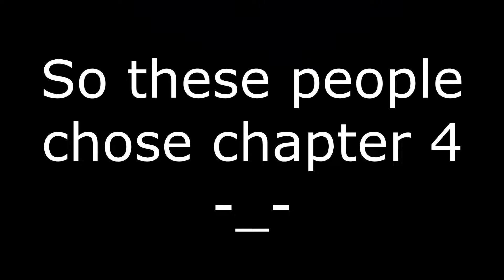MY MOMMA DROPPED ME OFF AT THIS HAUNTED DAY CARE AND LEFT ME TO DIE! 💀😓 | Roblox Teddy